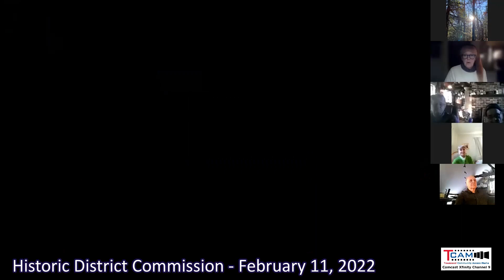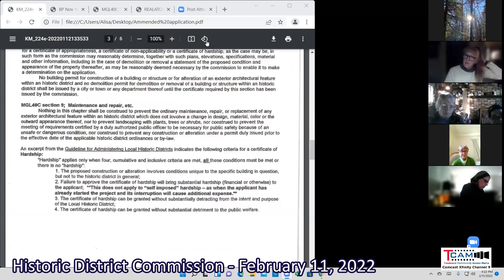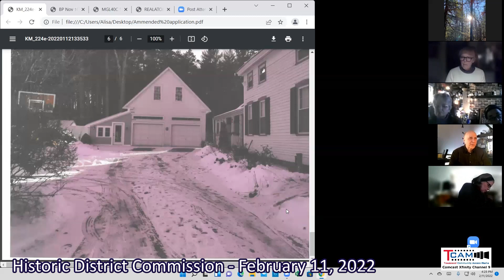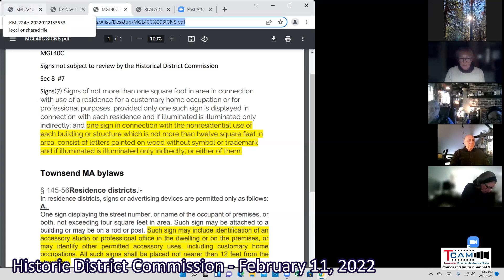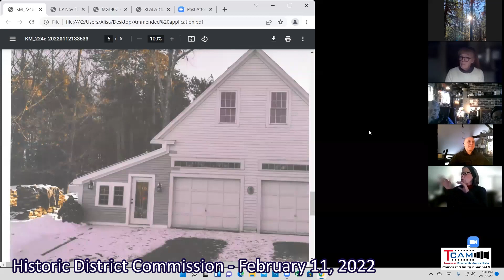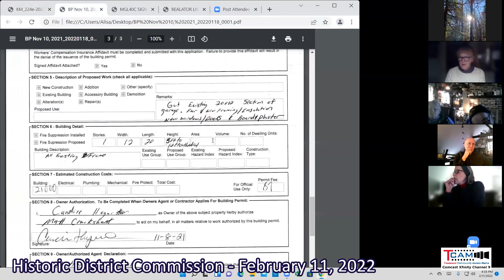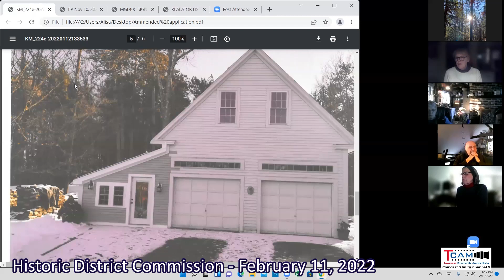2022-02-11 Historic District Commission